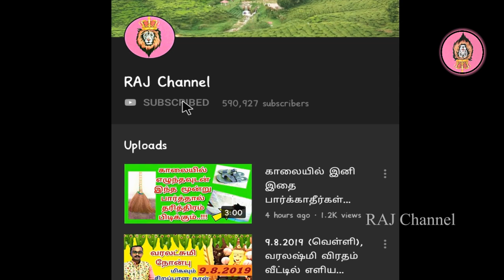வீட்டு பூஜை அறையில் இந்த தவறை மட்டும் செய்து விடாதீர்கள்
IT'S new .